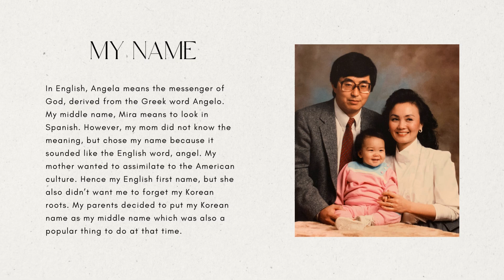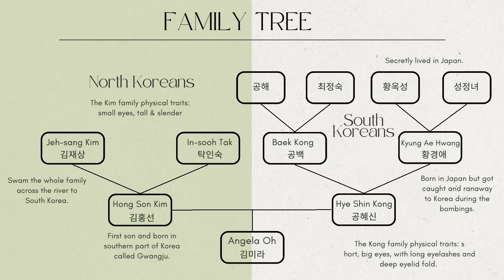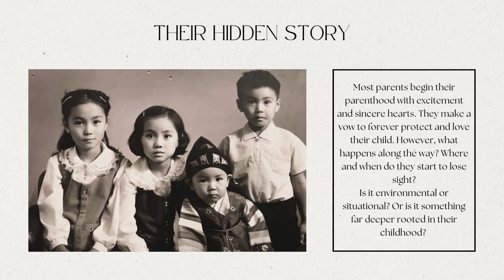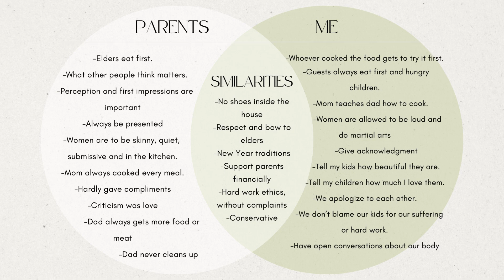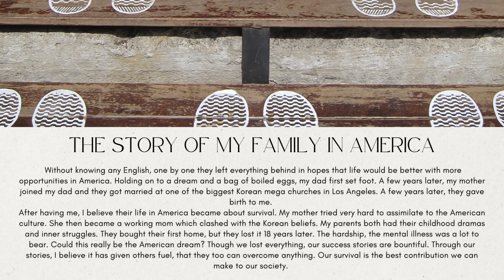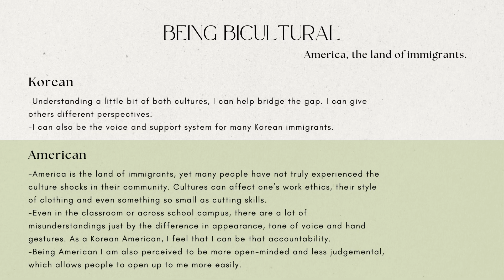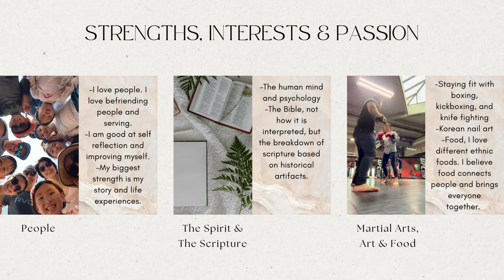E536: Story of Resilience (Vanguard Student Sample by AO)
Video Creds: AO